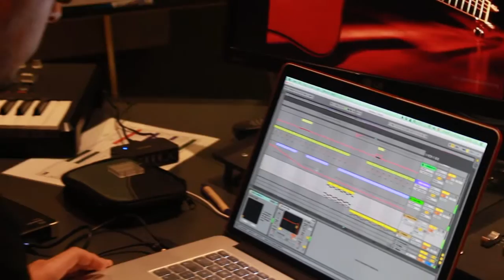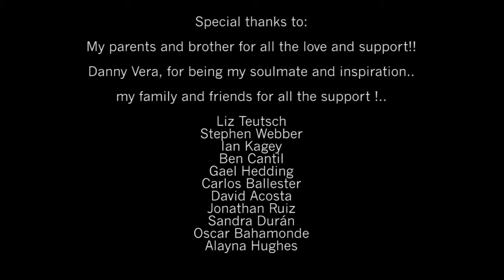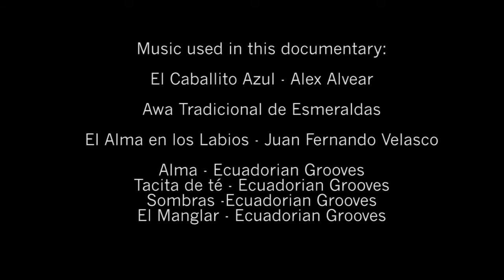Juan Cifuentes Moreta - Berklee Valencia Music Technology Innovation Masters Project